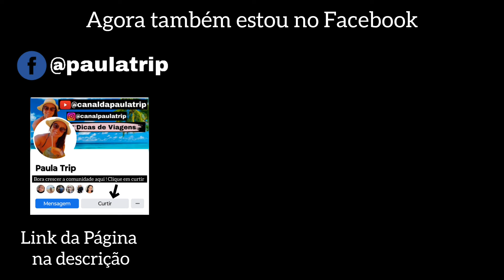Tour na Pousada Pé na Areia + Praia Maranduba Ubatuba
2° Vlog de Ubatuba - Um lindo nascer do sol , um rolê na praia de Maranduba e tour na pousada que fica na areia da praia.
Email/Contato e Parcerias
Meu novo Instagram:
Minha nova página no Facebook
Paula Trip

Link do site da Pousada em Ubatuba na areia da praia